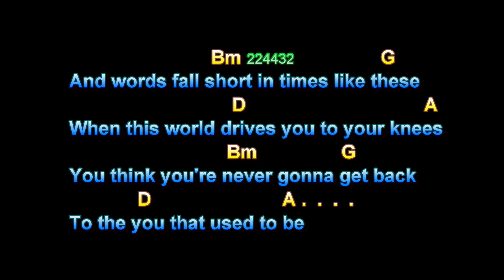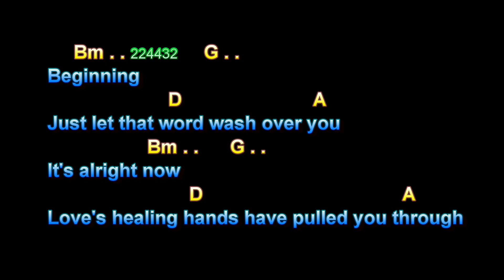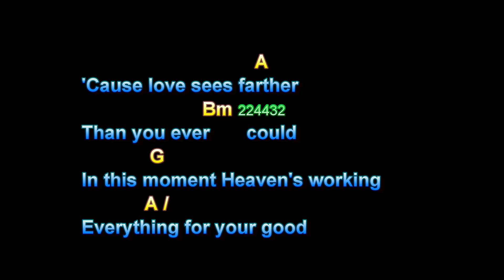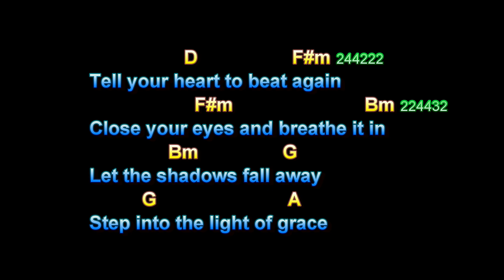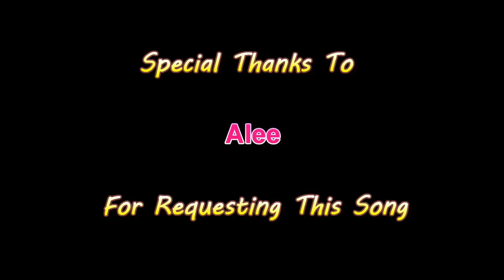Tell Your Heart To Beat Again, Danny Gokey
Tell Your Heart To Beat Again, Danny Gokey, Guitar Playalong Lesson, Larry Lawver